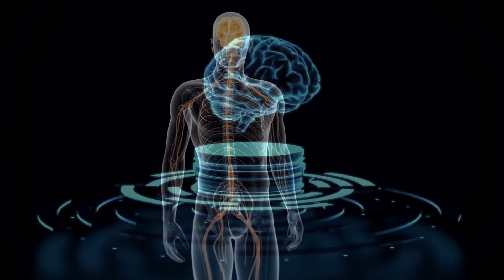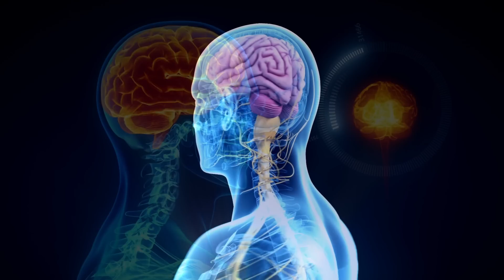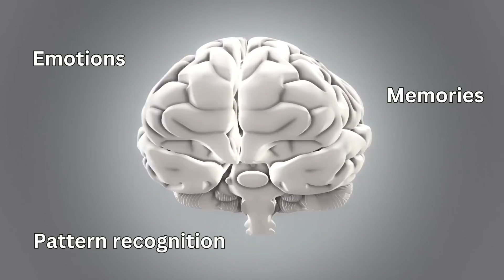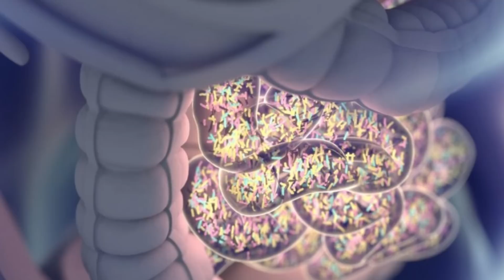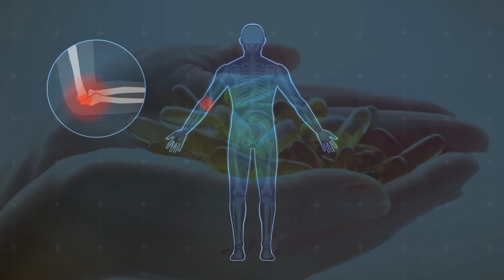Unleashing the Power Within: Exploring the Mysteries of the Human Brain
Welcome to our latest video on the marvels of the human brain! In this fascinating discussion, we explore the many mysterious powers of the most intricate organ known to man. From its complex cognitive abilities to its remarkable neurological processes, the human brain is a true wonder of creation. Here, we delve into topics such as memory, creativity, problem-solving, emotions, and much more, as we explore the incredible functions of this amazing organ. With insights and commentary from leading experts in the field, this video is an essential watch for anyone interested in unlocking the secrets of the human mind. So, sit back and prepare to be amazed by the power and potential of the human brain!

TIMESTAMPS:
00:00 - 00:57 : Introduction
00:58 - 03:07 : What is the human brain
03:08 - 04:54 : Facts about the human brain
04:55 - 06:37 : Gut Micro-biome
06:38 - 07:06 : Conclusion